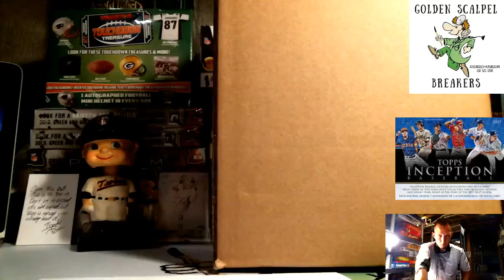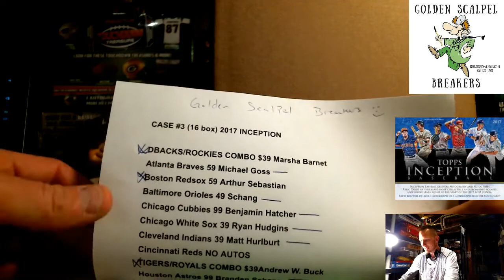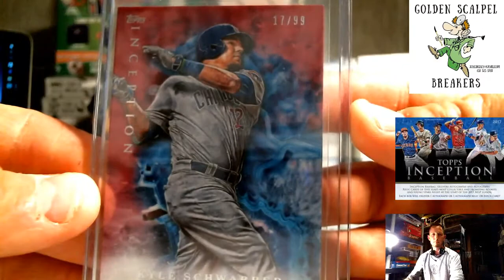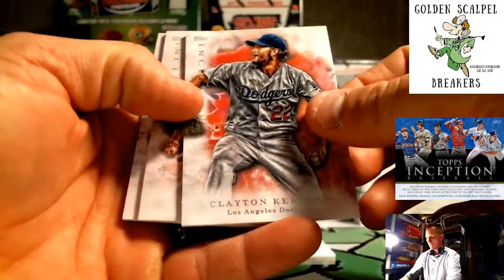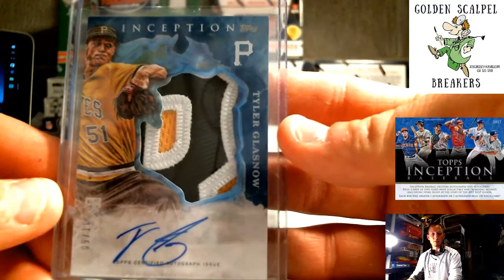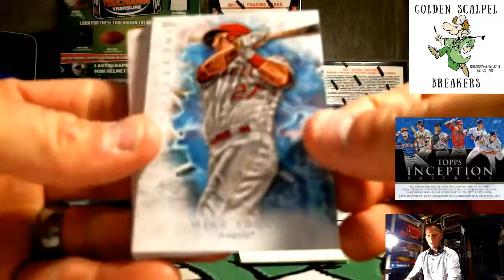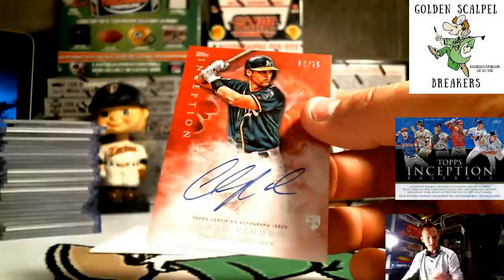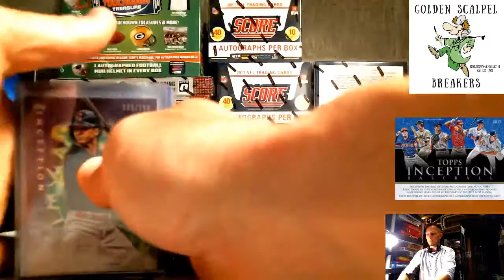2017 Inception PYT #3 5 21 2017